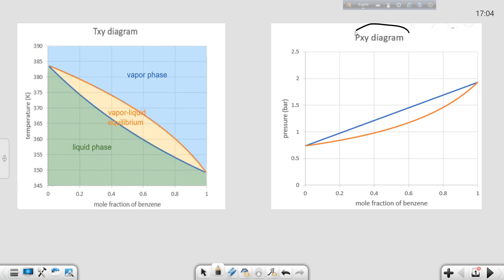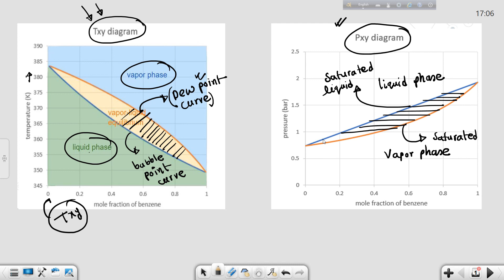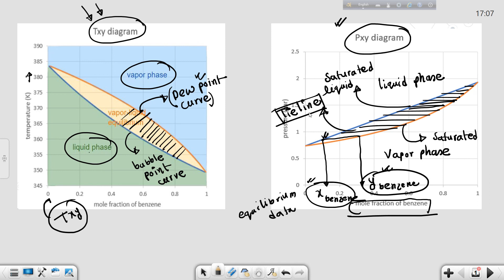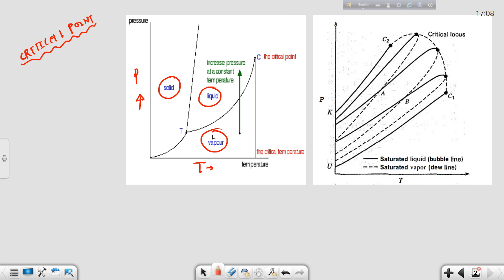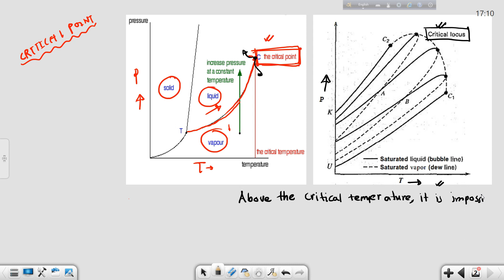Vapor Liquid Equilibrium - 02 | Chemical Engineering Thermodynamics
In this video, we delve into the fascinating world of vapor-liquid equilibrium (VLE) and its significance in chemical engineering and thermodynamics.

VLE is a fundamental concept governing the equilibrium between the vapor and liquid phases of a substance under specific temperature and pressure conditions. Join us as we uncover the principles behind VLE, including Raoult's law for ideal solutions and the behavior of real-world systems.

Through clear explanations and illustrative examples, we explore how VLE influences various industrial processes, such as distillation, evaporation, and condensation. Discover how understanding VLE enables engineers to optimize separation techniques, enhance product purity, and improve overall process efficiency.

Whether you're a student delving into the intricacies of thermodynamics or a curious mind eager to learn about chemical processes, this video provides valuable insights into the importance and applications of vapor-liquid equilibrium.

Don't miss out on this educational journey! Hit the play button and explore the captivating world of VLE with us.